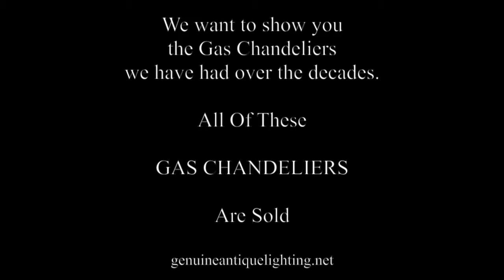Antique Lighting - Sold Pre 1895 Gas Chandeliers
This Video will show you Gas Chandeliers from 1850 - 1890, that have passed through our Showroom over the Decades. Sorry but they are all SOLD. The History of these Antique Lights is nothing short of Amazing. We will posting more videos of our Antique Lighting - sold and currently available as we have started to do. Please feel free to give us feedback. This is 1 minute and 19 seconds. A bit long but hard to keep short. Any suggestions would be welcomed. Enjoy.